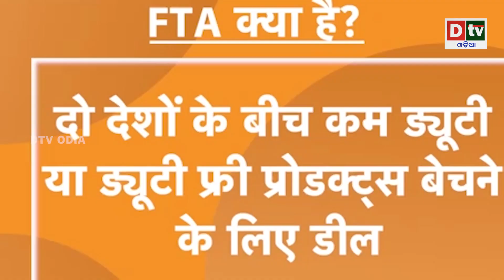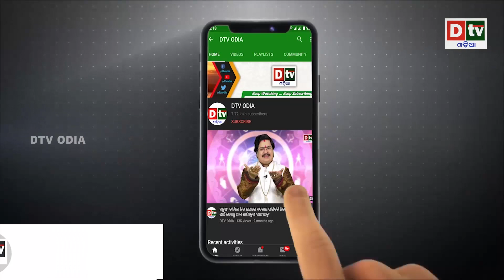ଆଣ୍ଟିଇଣ୍ଡିଆ କମ୍ପାନୀରୁ କାନାଡାକୁ ବହିଷ୍କାର କରିଲା ମହିନ୍ଦ୍ରା || Odia News || Dtv Odia || Latest Odia News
dtv odia,
odia news live,
odisha news,
odia news,
bhubaneswar news,
odisha news,
ଓଡ଼ିଆ news,
odisha lockdown,
odia news,
odisha news
ଓଡ଼ିଆ news
bhubaneswar news
odia news odisha
latest news